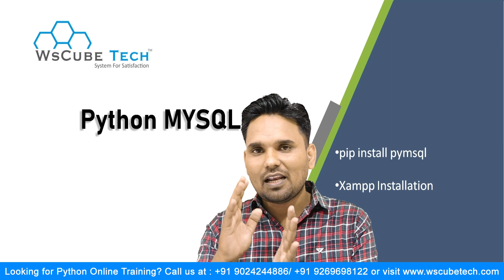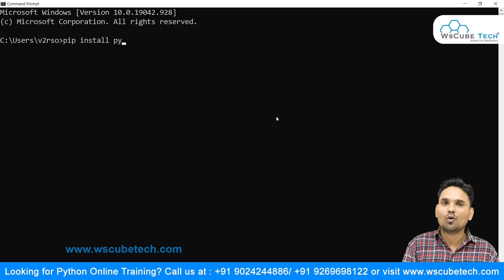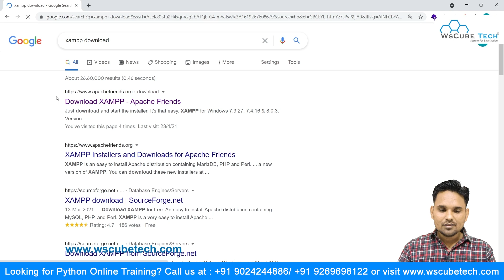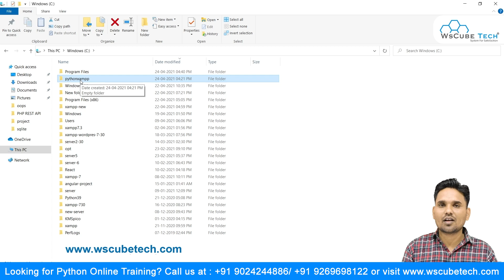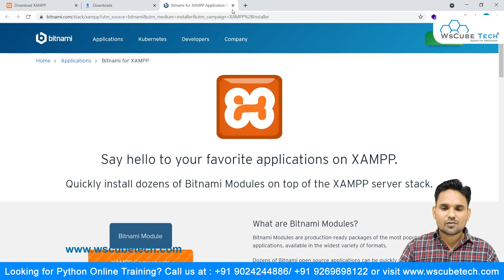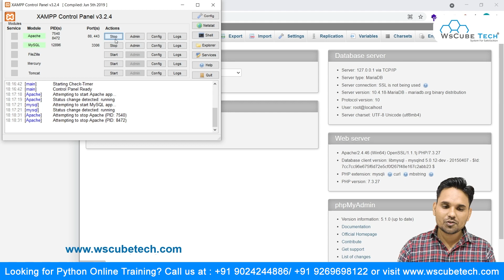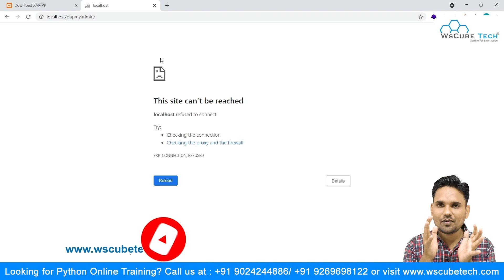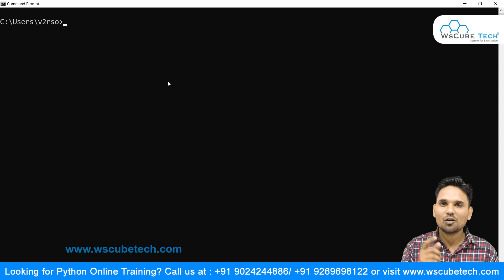How to Install XAMPP on Windows - Complete Tutorial for Beginners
In this XAMPP complete tutorial, you will learn what is XAMPP server in Python. You will get to know about it all with the help of practical examples from our trainer, so you can understand it completely.

A package needs to be installed. The command that you will need for importing this in Python is:
pip install pymsql

After installing MySQL, you will also learn to install how to install XAMPP on Windows and complete setup. You will also learn to implement Python code with MySQL.

You should download the XAMPP from the official site. Our trainer will take you through the directory files and the complete process. This XAMPP tutorial will also give you a brief about the folder where it is installed.

You should also allow and provide permissions to Apache and MySQL.